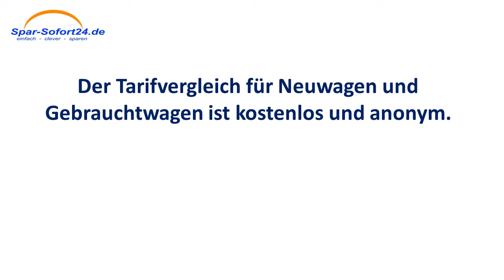Kfz-Versicherung Vergleich in Bühl - schneller Direktvergleich mit Sofortergebnis